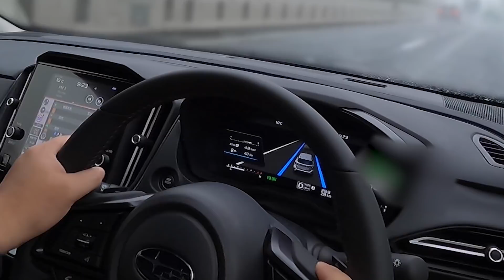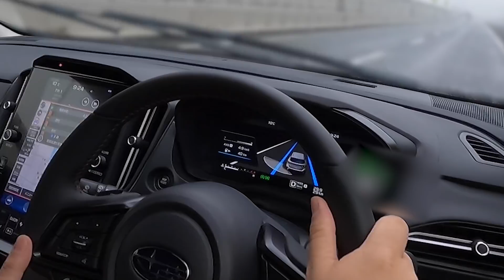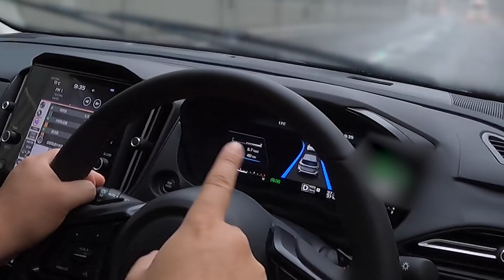【新型レヴォーグ納車後レビュー!】首都高で手放し運転した結果…!! アイサイトXを試す! | SUBARU LEVORG STI SPORT EX 2021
２０２０年にフルモデルチェンジし、カーオブザイヤーまで受賞した新型レヴォーグSTI SPORT EXが納車されました！今回は納車式レポートをお届けします！
黒の新型レヴォーグSTI SPORT EXかっこよすぎ！

私が購入した新型レヴォーグの見積もりはこちら↓
【新型レヴォーグ購入しました】見積もり公開! 価格は310.2万円から! グレード別装備まとめ！

スバル新型レヴォーグ試乗！【アイサイトXで手放し運転!!】 見ると欲しくなる動画。

見積もり動画などはコチラ↓

辛口評価【新型レヴォーグ内装･外装】STI sportやエアロなど気になるところを詳細レビュー！

【新型レヴォーグ見積もり価格は高いか?】私が買うならこのグレード! 値引きや装備･オプションをわかりやすく解説

2021年2月現在の愛車（最新情報はチャンネル概要欄を参照）

2020.03- 新型フィット4 LUXE e:HEV
2020.07- 新型ハリアーハイブリッドZ Leather Package
2020.10- アウディQ3 Sportback
2020.11- レクサスIS300 F SPORT Mode Black
2020.11- LANDROVER DEFENDER
2020.11- メルセデスベンツGLB200d
2021.02- スバル新型レヴォーグSTI SPORT EX

2021.03- ヤリスクロスHYBRID Z（KINTOで納車予定）

00:00 新型レヴォーグ納車後レビュー
01:03 新型レヴォーグ首都高試乗
01:30 新型レヴォーグアイサイトX使ってみた
14:43 新型レヴォーグ納車後レビューまとめ